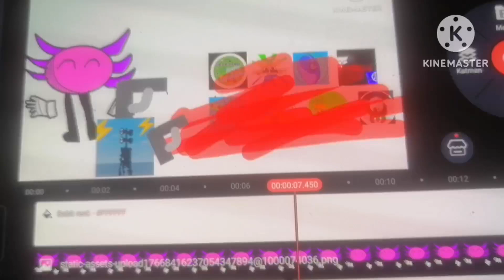KinitoPet and Black siren head the emoji cat baby abusers Killed Good Users